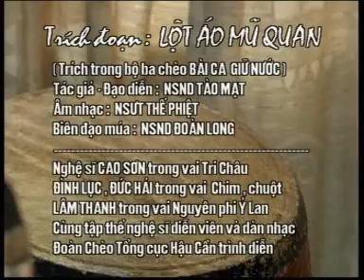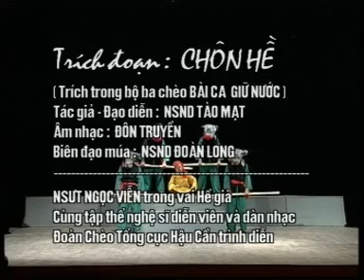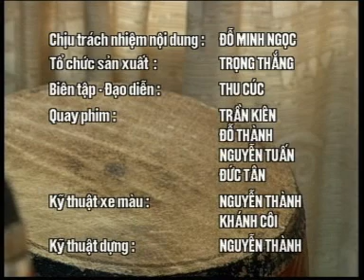AVSEQ01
Trích đoạn chèo: Ỷ Lan vi hành- Bd: NS Ngọc Sơn và nhà hát chèo Q Đội